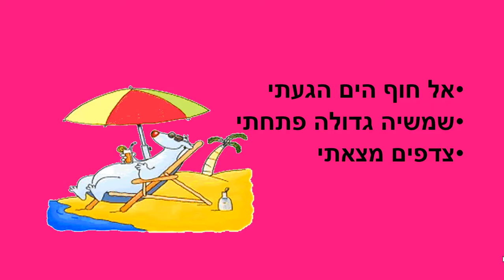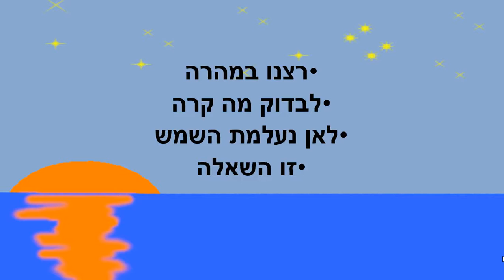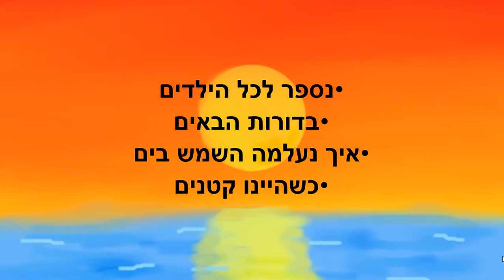השמש שוקעת בים סיפור קצר לילדים כתבה: ריקי זקן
השמש שוקעת בים
סיפור ילדים